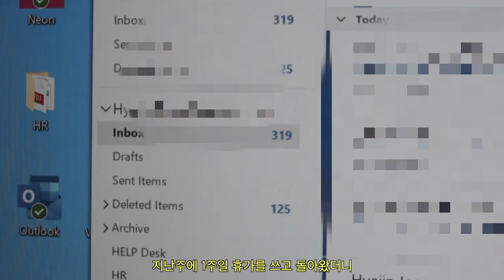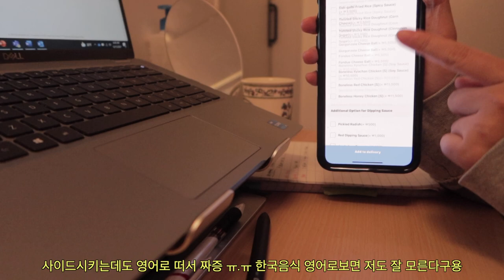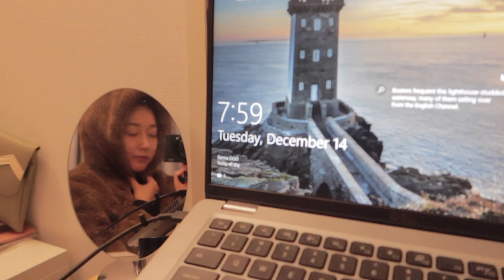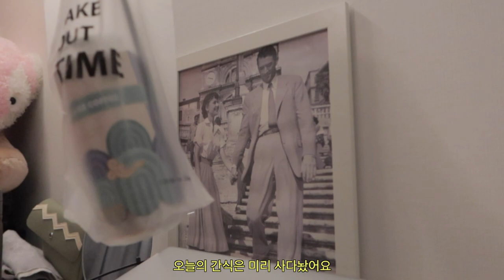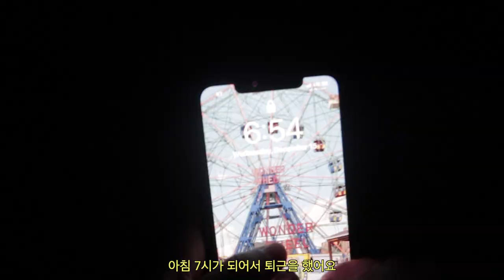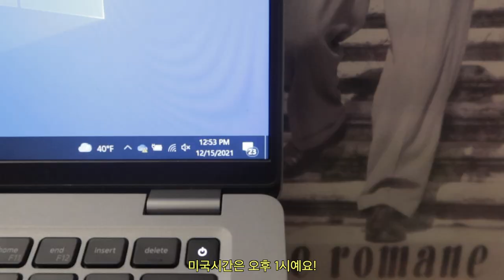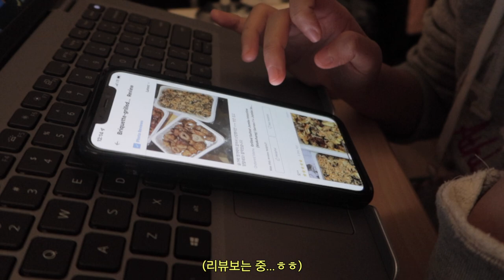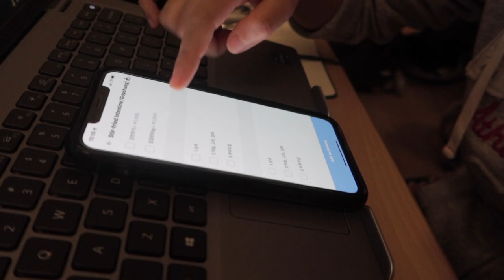뉴욕직장인, 한국에서 미국시간으로 일하기 (Feat,1주일간 먹은 배달음식!!)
Hello,
I’m Hyejin/also Jenny, who came to the US in 2019. After graduating Master Business analytics, now I’m a data analyst working in one of the top 5 media agencies in New York, Manhattan.

This vlog is all about my company journey and living in the US as a foreigner.